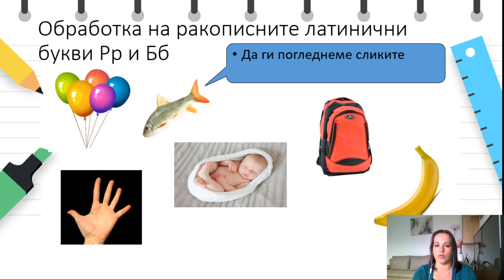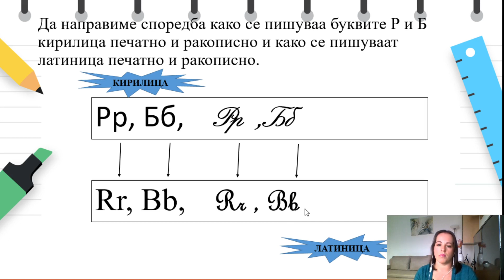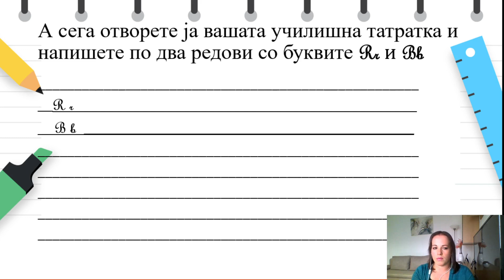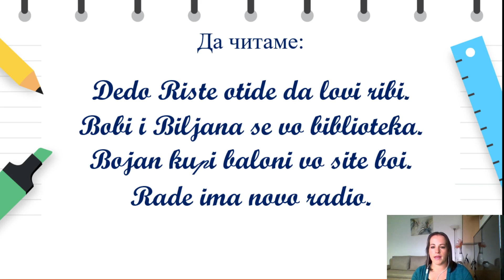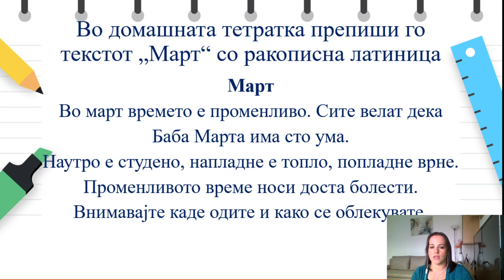III одделение - Македонски јазик - Ракописни и латинични букви Б и Р